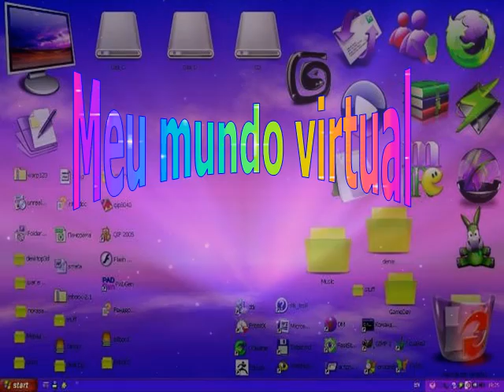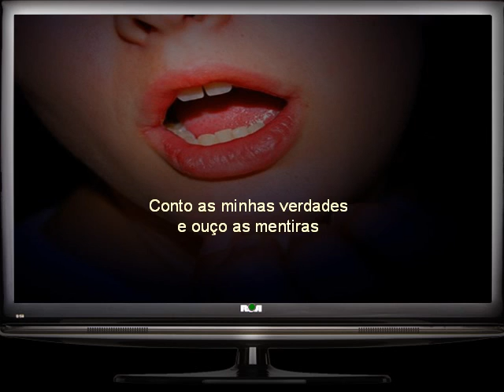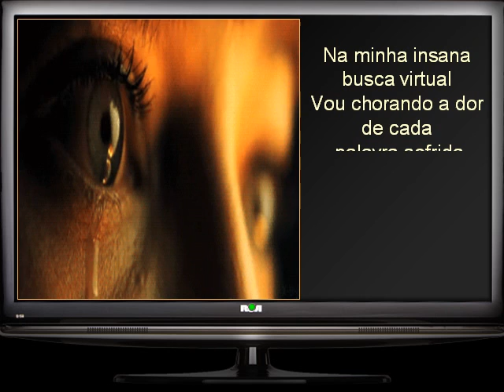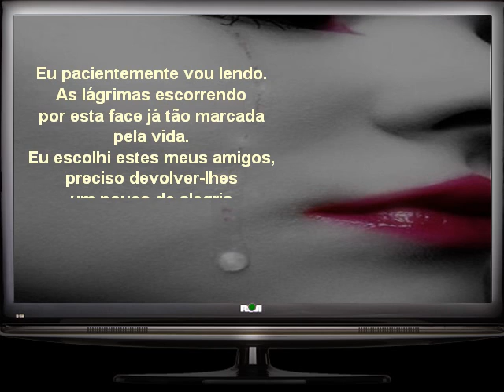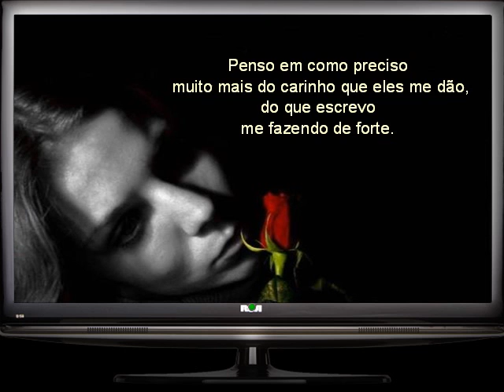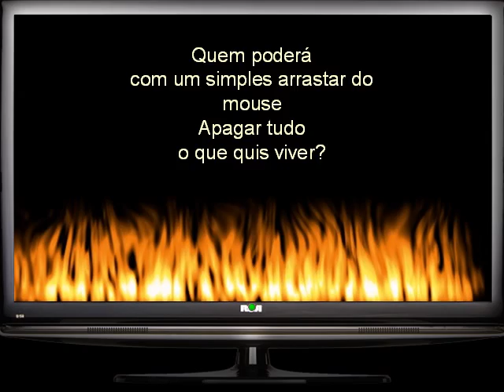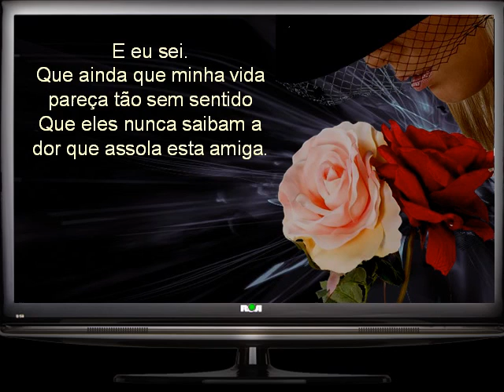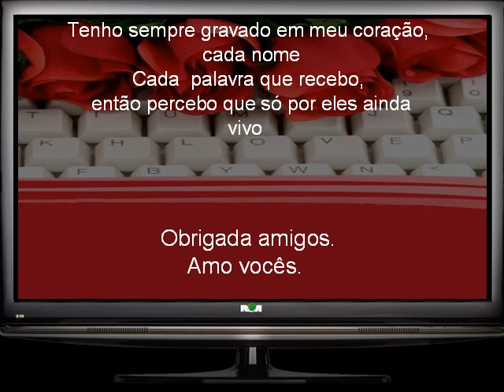Meu mundo Virtual - by Gina Rocha